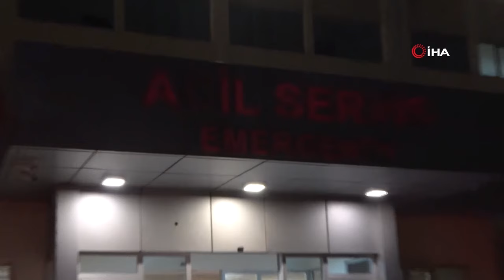Antalya'da İki Aile Arasında Arazi Anlaşmazlığı!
Antalya’nın Serik ilçesinde iki aile arasında arazi meselesi yüzünden çıkan silahlı kavgada 2 kişi öldü, 2’si kavgaya müdahale eden astsubay olmak üzere toplam 7 kişi yaralandı.

İki aile arasında arazi meselesi yüzen çıkan tartışma silahlı kavgaya dönüştü. Kavgayı ayırmaya giden jandarma ekipleri de silahlı kavganın arasında kaldı.
Olayda ağır yaralanan Ahmet Yavuz (56), eski eşi Şerife Bozkurt (46) kaldırıldıkları Serik Devlet Hastanesi’nde yapılan tüm müdahaleye rağmen kurtarılamadı. Çiftin cenazeleri morga konuldu.

Yine kavgada Tolgahan Y. (25), Ali G. (43), Feridun Ş. (63), oğlu İdris Ş. (36) ile kızı Zübeyde Ş. (35) ile kavgayı ayırmak için gelen Jandarma Astsubay Y.O. (26) ve Jandarma Astsubay Ö.F.A. (26) yaralandı. Yaralılar Serik ve Antalya’daki hastanelere kaldırılırken, yaralanan astsubay Y.O.’nun hayati tehlikesinin olduğu öğrenildi.